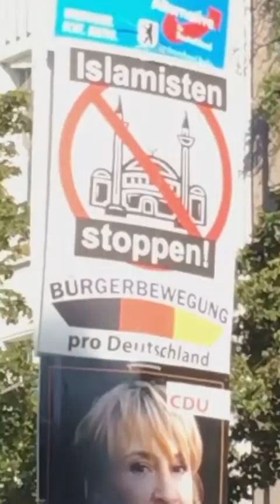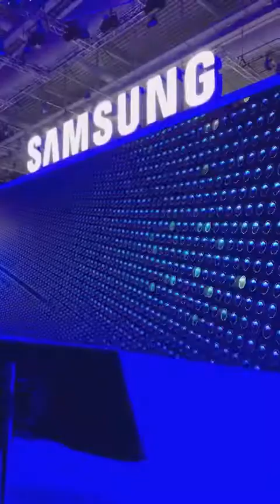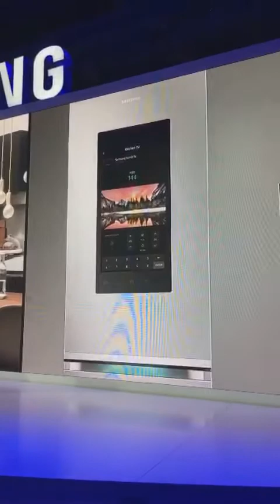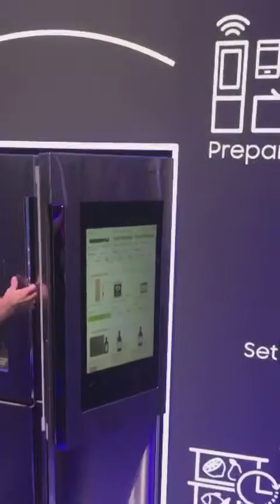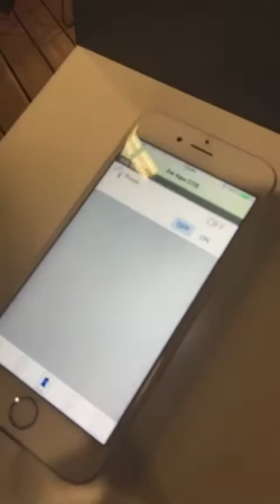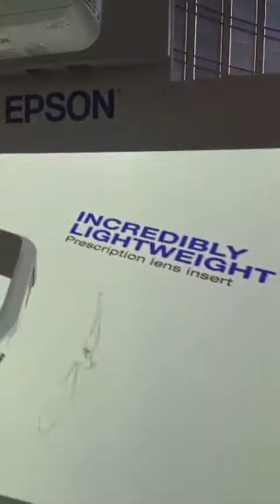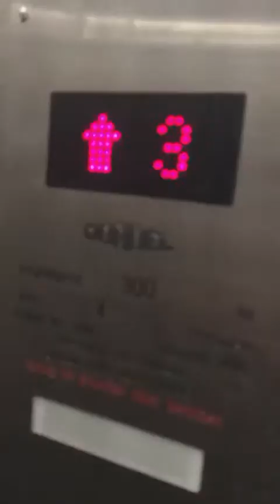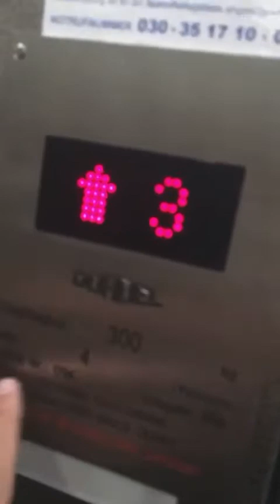Snaplog #5 - Berlin, IFA i hardcoreowy kawał